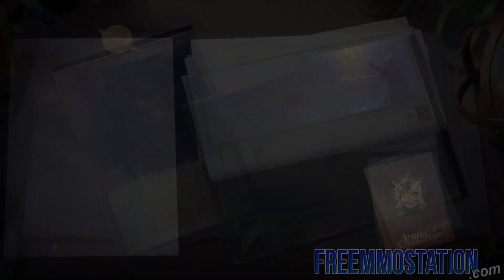Noah's Heart Faith Has Price Encounter Guide | How to Unlock and Complete Adventure Anecdote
The Noah's Heart Faith Has Price Encounter is also known as The Price of Faith Encounter.

GAME DESCRIPTION:

Planet Noah, a massive open world full of wonder and adventure. On this planet, you can travel across all manner of diverse terrain and various locations, as well as come face-to-face with exotic life forms and unique cultures. Made using the Unreal 4 engine, you will be presented with stunning views of planet Noah like nothing you have ever seen before!

Engage in intense battles with enemies from evil factions. Explore uniquely designed dungeons. Choose and build weapons and skills that best suit your style of play. Developed by Archosaur Games, Noah’s Heart is the next-generation MMORPG. Explore the planet Noah and uncover its secrets with your friends! Adventure and fortune await you, explorers!

Game Features:

A Seamless Planet
No boundaries, no limitations. Explore every single part of this massive one-of-a-kind world! Ascend to the tops of snowy mountain peaks where the skeletons of ancient beasts lie buried or delve into the untraversed rainforest to discover hidden worlds beneath the canopy cover. The planet of Noah awaits you!

Weapon of Your Choice
Say goodbye to conventional weapons and class limitations. You are free to choose whichever weapon you feel is most suitable for the job. Utilize different weapon’s strengths and collaborate with teammates to defeat fearsome monsters with ease.

Diverse Careers
Aside from expedition and combat, food, clothing, and weapons are also necessary for survival on planet Noah. However, many of these items can only be produced by those with the relevant expertise. Select a career and help the village thrive. On planet Noah, every career option and every individual is just as important as the next.

Fully Customizable Character
Create and show off your unique style. Express your personality with the powerful customization system. Everything from body shape, skin tone, hair, eyes, lips, clothing, and many more, you are the one in charge! Choose from a diverse range of classical, modern, and exotic clothing styles to make yourself stand out on the planet of Noah.

Intense Combat
Engage in 3D real-time battles as you enjoy full control over your character’s movements, attacks, and skills. Confront powerful enemies from different factions and terrifying monsters that lurk inside the dungeons. Choose your skill and weapon combinations carefully, and build strong teams together with your friends. The explorers of planet Noah are never alone.